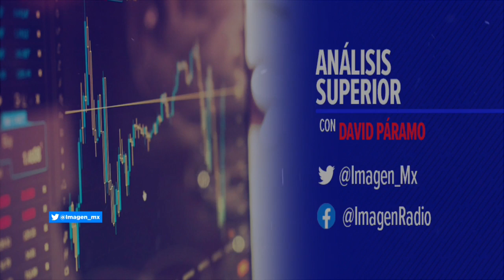Iniciativa para prohibir la venta de comida chatarra en Oaxaca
Adrián Coppel, Presidente de Seguridad Social de la Coparmex, habla en entrevista sobre la iniciativa para prohibir la venta de comida chatarra en Oaxaca.

06 agosto de 2020